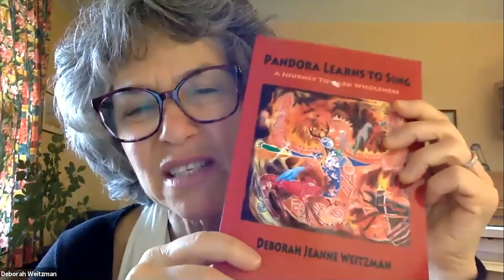Full Body Awakening with Deborah Jeanne Weitzman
From 2020 Embodiment Conference. With tools of Alexander Technique, soothing movements and natural sounds, to free the breath, voice, movement and expression.

Deborah leads groups into wild, ecstatic moving and sounding, and also into deep stillness and relaxation. She helps people overcome stage fright and debilitating perfectionism, to discover their joy and spontaneity.